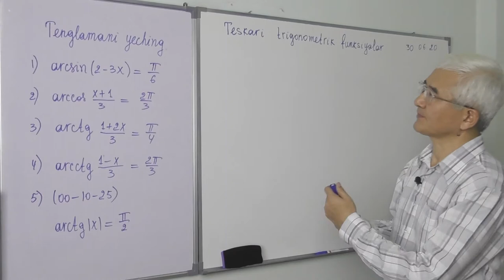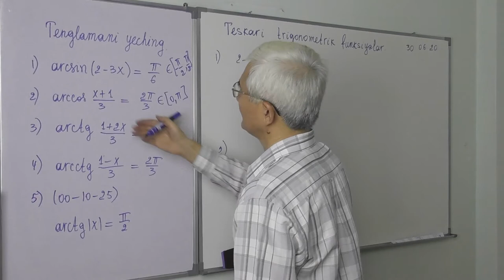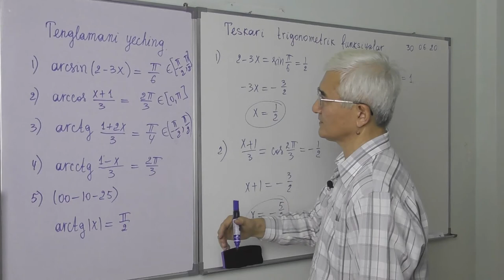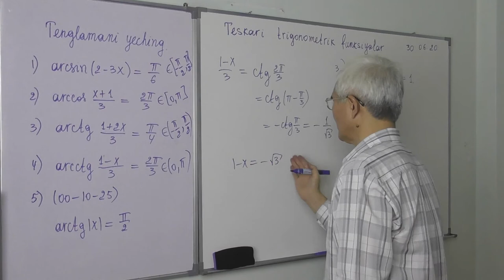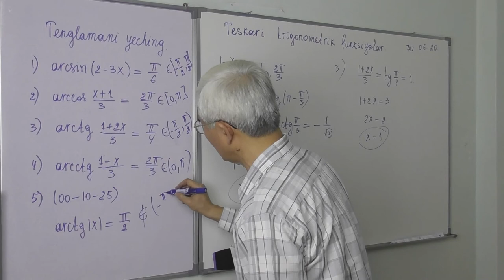27 7 Teskari trigonometrik funksiyalar Tenglama